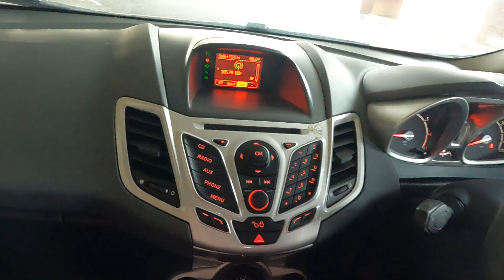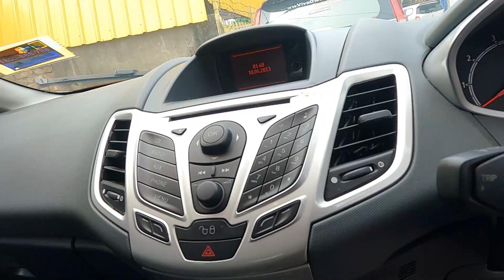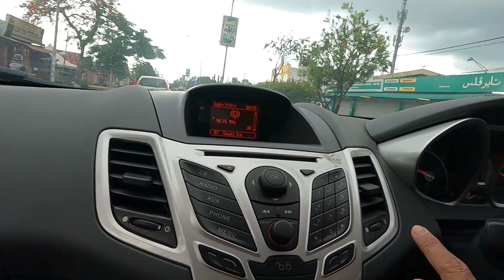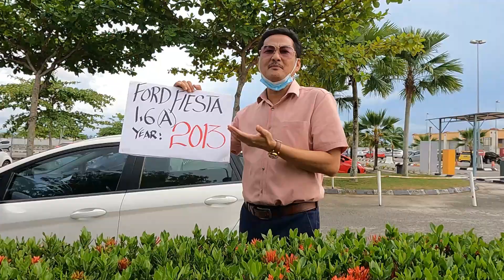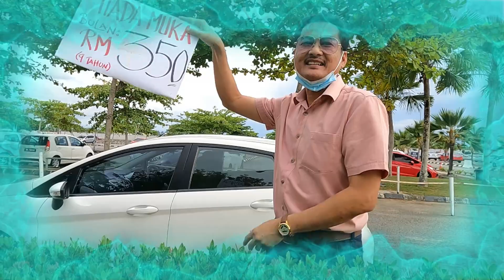𝗣𝗥𝗢𝗠𝗢𝗦𝗜 𝗞𝗘𝗥𝗘𝗧𝗔 𝗧𝗘𝗥𝗣𝗔𝗞𝗔𝗜𝗙𝗢𝗥𝗗 𝗙𝗜𝗘𝗦𝗧𝗔 1.6 𝗦 𝗔𝗨𝗧𝗢 2013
𝗣𝗥𝗢𝗠𝗢𝗦𝗜 𝗞𝗘𝗥𝗘𝗧𝗔 𝗧𝗘𝗥𝗣𝗔𝗞𝗔𝗜
𝗙𝗢𝗥𝗗 𝗙𝗜𝗘𝗦𝗧𝗔 1.6 𝗦 𝗔𝗨𝗧𝗢 2013

Ting ting ting ting..share 1 share 2..💘 love like nya mana...
Jom kita tengok kereta yg senantiasa driver nya kena kenyit mata dan digoda..
Ford Fiesta 1.6 auto S..2013..dgn tanpa Bayaran muka n bulanan MURAAHH..
Sesuainya sangat untuk gadis gadis supaya nampak MANISSS..
Malahan performance lebih mantop dari MYVI.. WHAAT WHAAT..
jom saksikan bingkisan ni..kow tegok kow jengok

✅IC BOTHSIDE
✅LESEN BOTHSIDE

Sebarang kemusykilan,
sila hubungi